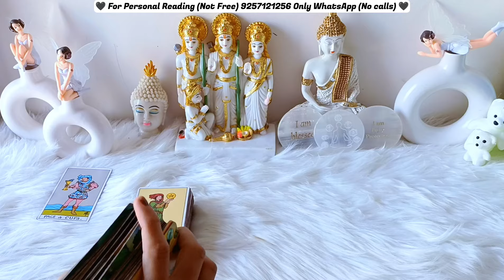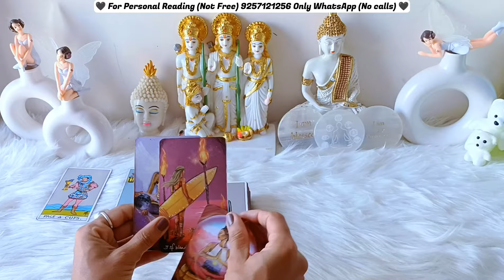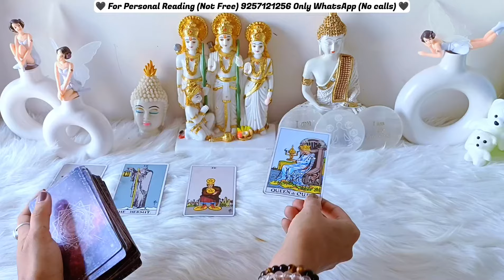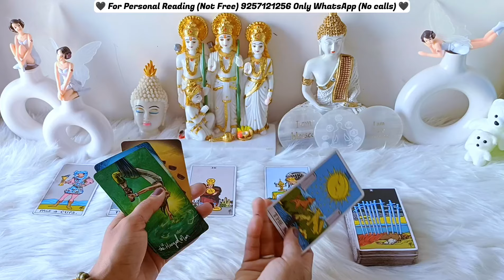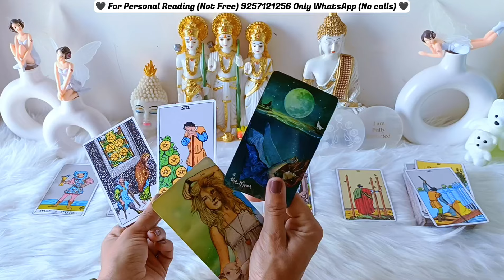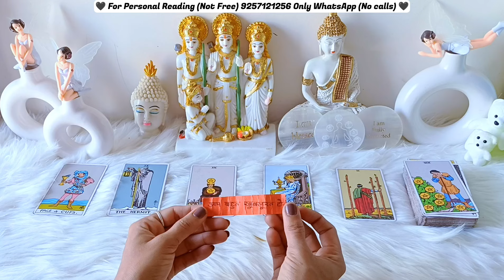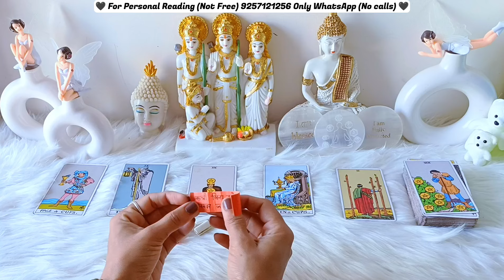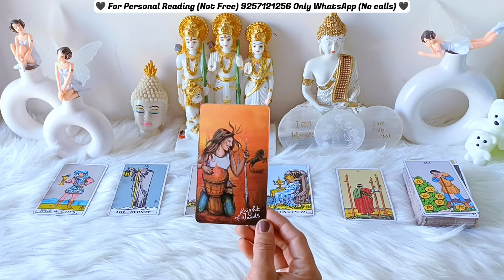आपके पार्टनर की आज रात की भावनाएं आपके लिए। Late Night feelings😍